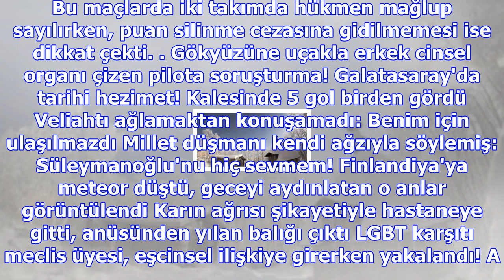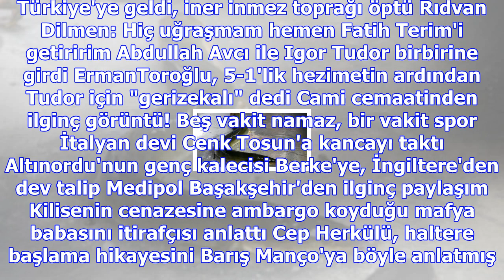Hakemin boğazını sıkan oyuncuya 16, kafa atan oyuncuya 13 maç ceza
Haberler » Spor » Haber Akkışla, Mustafa Usta, Harun Özkan, Kayseri, Spor Son haftalarda Kayseri ama...